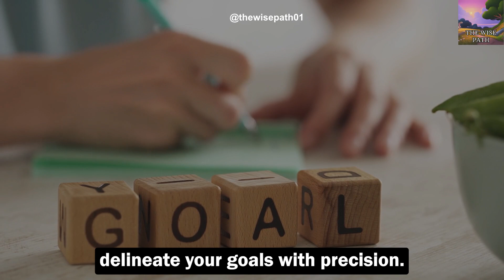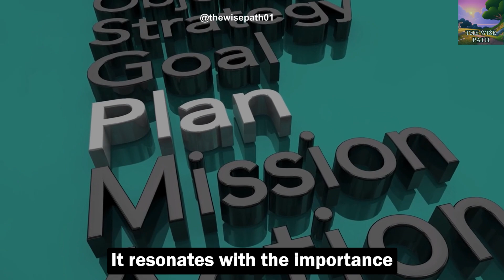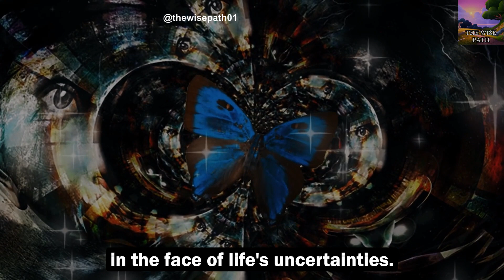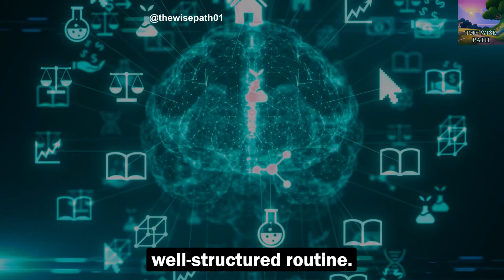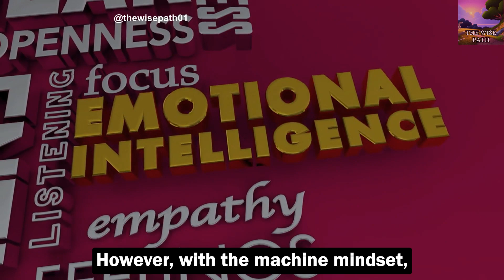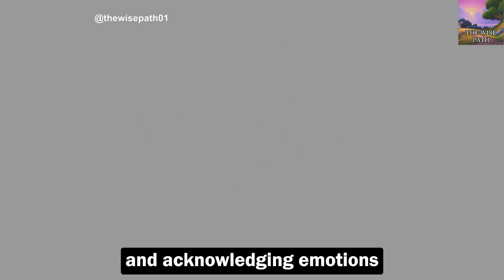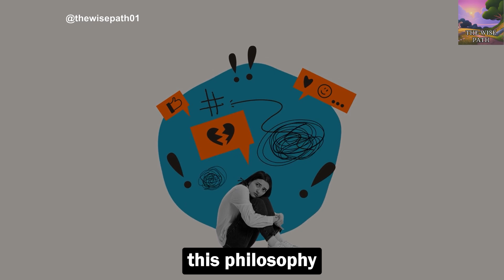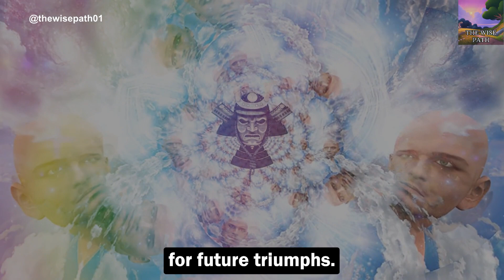Develop A Strong Samurai Mindset | Miyamoto Musashi | 5 Life-Changing Lessons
In this video, we will delve into the principles of cultivating a robust samurai mindset inspired by the profound philosophy of Miyamoto Musashi, renowned as the greatest swordsman in Japan's history, largely attributed to his extraordinary discipline.

Let's explore five key approaches to nurturing a formidable samurai mindset, drawing insights from Musashi's philosophy:
1. Foster a vivid mental representation of success.
2. Dedicate attention to honing fundamental skills.
3. Maintain unwavering focus.
4. Refrain from acting on incomplete emotions.
5. Embrace adversity as an opportunity for growth.

I trust you found value in this discussion, and these teachings from Miyamoto Musashi will aid you in developing a resilient samurai mindset.

Originally a samurai and later a Ronin, Miyamoto Musashi's legacy extends beyond his martial prowess. Victorious in 60 duels, he triumphed in his first encounter at the age of 13 against a seasoned samurai. Gradually defeating the foremost swordsmen of his time, Musashi's journey led him to the pinnacle of mastery. Yet, he was not merely a swordsman; he was an artist, a cerebral philosopher, and a devoted Buddhist. Seeking meaning in life, he authored works on war and philosophy, providing a blueprint for those aspiring to lead disciplined lives. In his final days in 1645, Musashi penned the "Dokkodo," comprising 21 principles—a testament to his stringent, honest, and ascetic worldview.